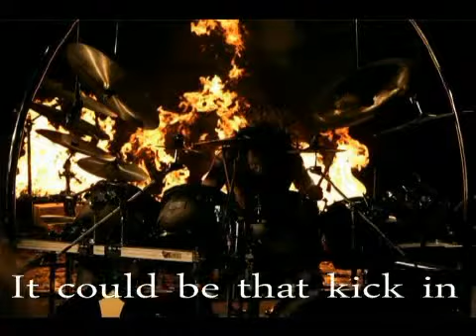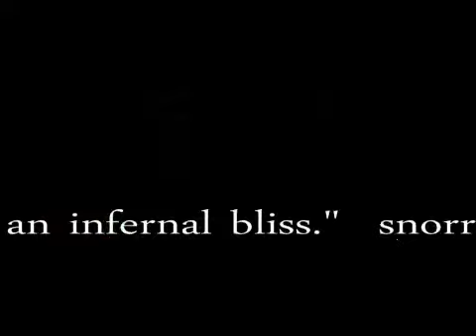voices from below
first of all I would like to make it clear that I do have my own beliefs and philosophy and , even if it might be somewhat close to what some of those people might think, my vocabulary does not include satan and satanism. The point of this video is to understand what might push those musicians to play the music they/I/we love